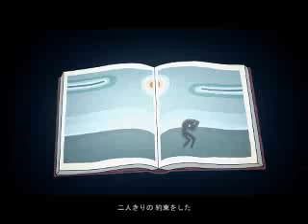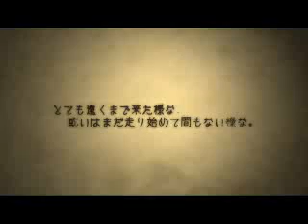【Miku Hatsune】WORLD's END UMBRELLA オリジナル曲 PV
Well I think this video kinda cute. So enjoy.